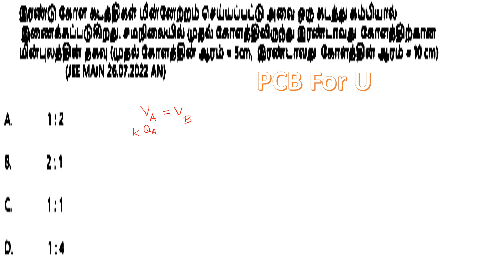இரண்டு கோள வடிவக் கடத்திகள் மின்னேற்றம் செய்யப்பட்டு ஒரு கடத்தும் கம்பியினால் இணைக்கப்படுகிறது.